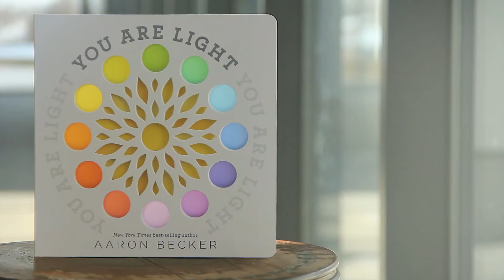[웅진주니어] '당신은 빛나고 있어요' 북트레일러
'당신은 빛나고 있어요'
에런 베커 지음, 루시드 폴 옮김

2019년 7월, 출간 예정